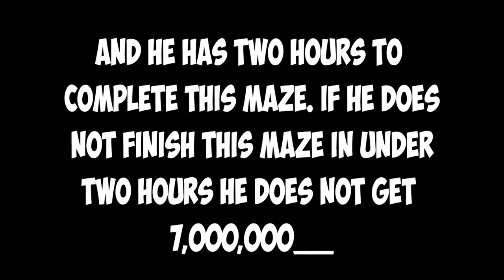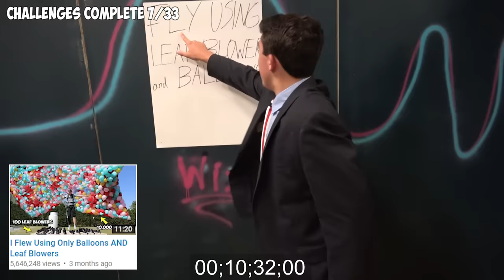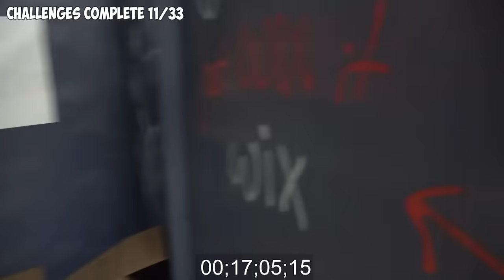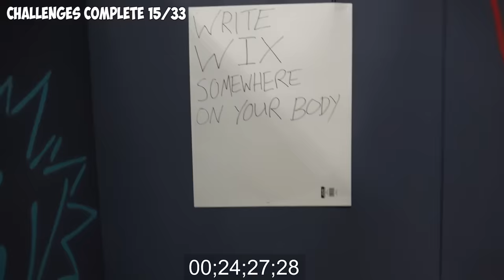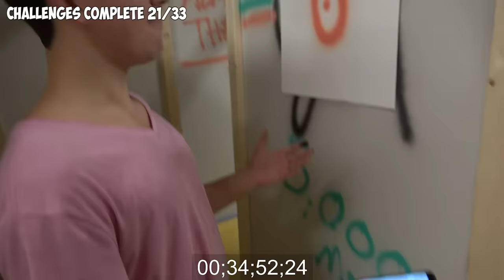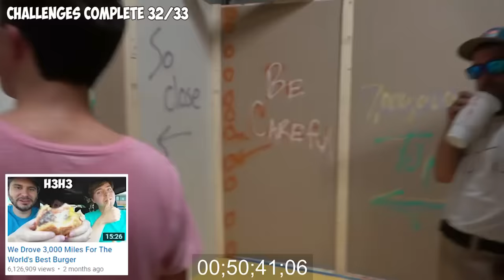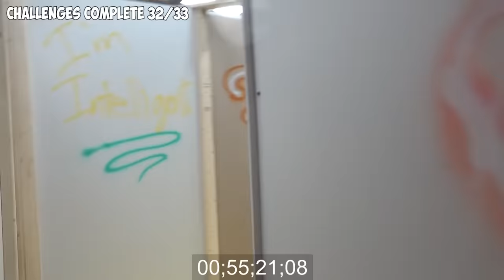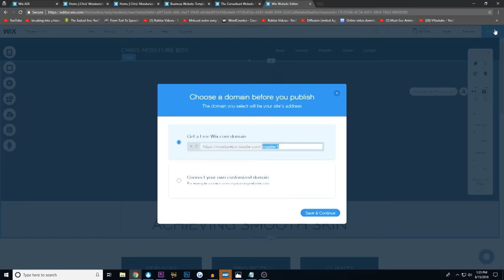Attempting The Impossible Maze - $10,000 Challenge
NO ONE HAS EVER SOLVED THIS MAZE!!